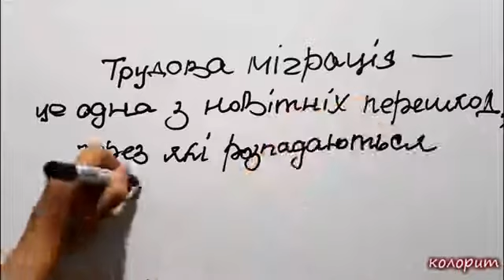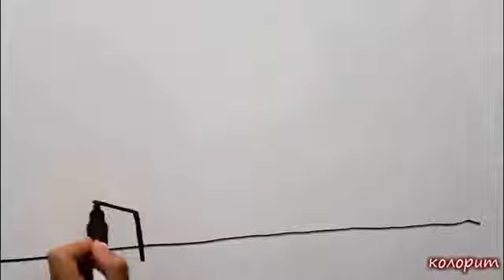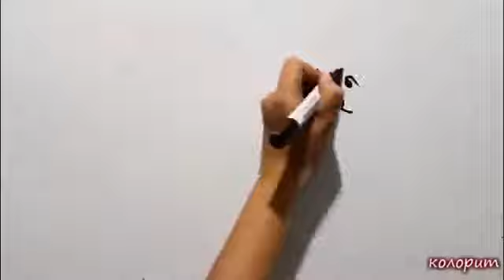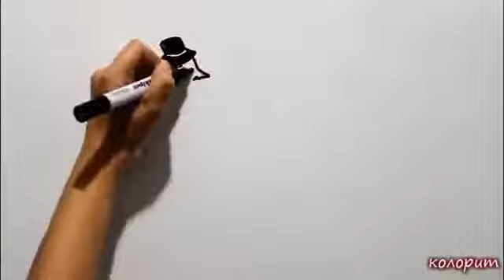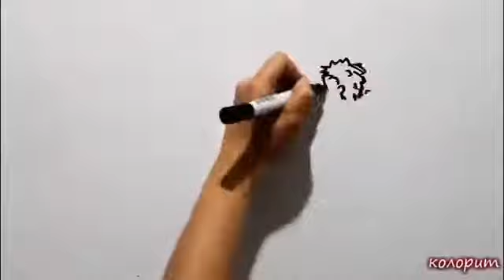Будьте батьками для своїх дітей, а не просто «гаманцями» / Be Parents, Not Just "Wallets"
Відео – фіналіст національного молодіжного відеофестивалю PLURAL+ UKRAINE, присвяченого 65-й річниці з дня заснування МОМ та 20-літтю роботи Представництва Україні. Автор – Анастасія Матковська.

Video by Anastasiia Matkovska, shortlisted for the national youth video festival PLURAL+ UKRAINE, dedicated to the 65th anniversary of IOM globally and 20 years of IOM’s work in Ukraine.